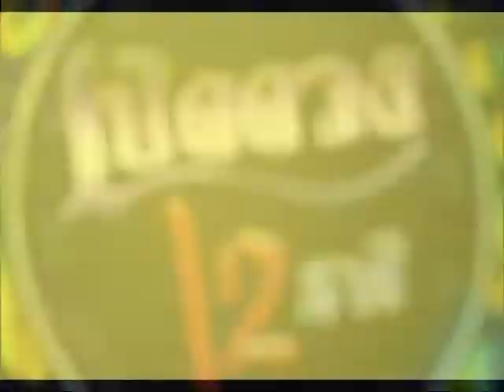รายการเปิดดวง 12 ราศี | 28/12/59 | EP 2/4